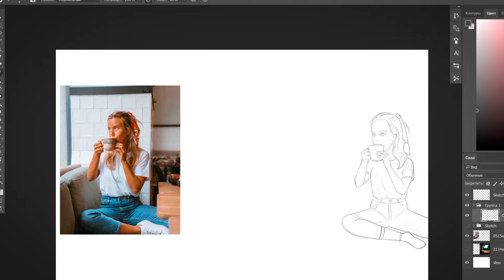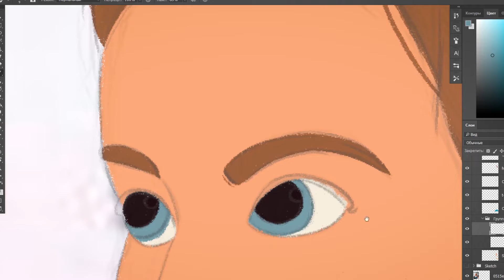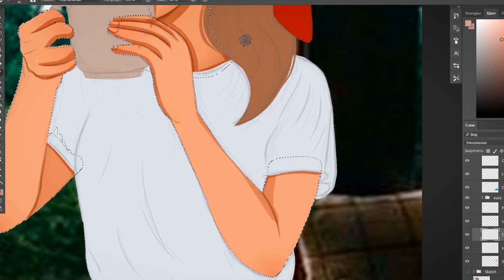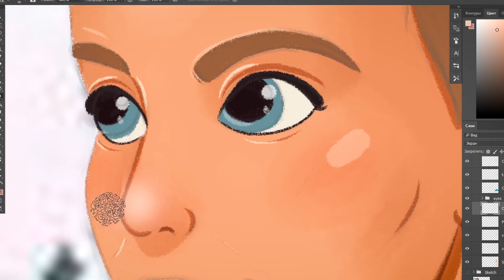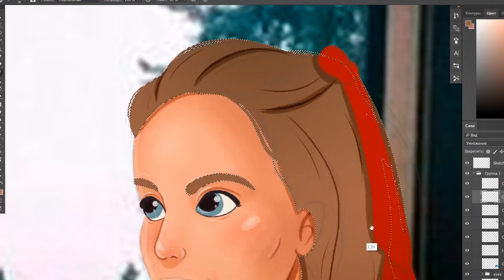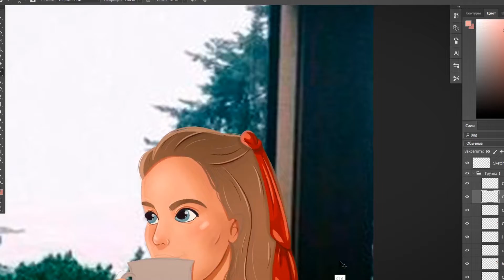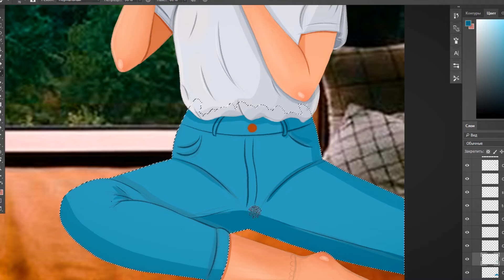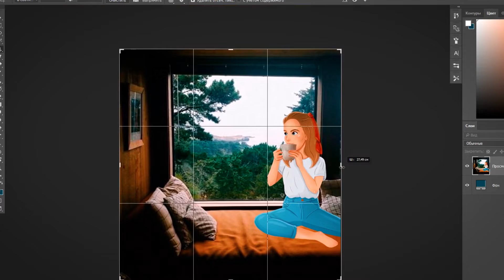Girl drinking hot chocolate drawing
Hello!
In this video i show the process of drawing  girl drinking hot chocolate . I work in Photoshop and on graphic tablet XP-Pen Artist 16 .
I use Kyles brushes.